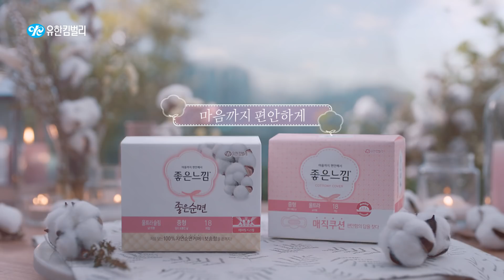2017 좋은느낌 스트레칭편 (15초)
그날, 누워만 있으면 컨디션은 다운
 가벼운 스트레칭으로 기분까지 올려봐요~!
이제 한달에 한번은 나를 더 아껴주세요
에어핏 시스템으로 100% 순면의 보송함이 끝까지
나에게 더 편안한 느낌
좋은느낌 ♬